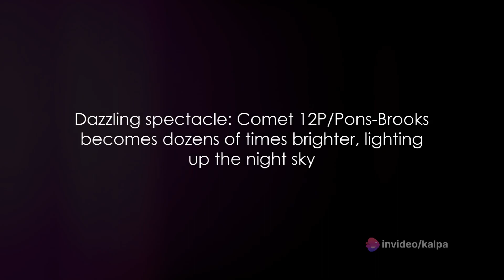Enormous city-size comet racing towards Earth after explosion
In this captivating video, join us as we embark on an explosive journey through space with the city-size comet,. Get ready to witness the mesmerizing eruptions and regrowth of its intriguing 'horns' as it races towards the sun.

Prepare to be amazed by the stunning visuals and fascinating facts about this extraordinary phenomenon. We'll deep dive into the science behind comets and explore the unique characteristics of , making this a must-watch for space enthusiasts and curious minds alike.

Our expert narration will guide you through the comet's path, its interactions with the sun, and the remarkable transformations it undergoes. Discover the secrets hiding within the cosmic journey of  and gain a new appreciation for the wonders of our universe.

Let's spread the knowledge and excitement together! Get ready to be captivated by the explosive journey of the city-size comet,
See Less

OUTLINE:
00:00:00
The Mysterious Comet

00:01:56
The Explosions

00:03:56
The Aftermath of the Explosion

00:05:48
The Peculiar Horns

00:07:45
The Significance and the Future

00:09:37
End Sting